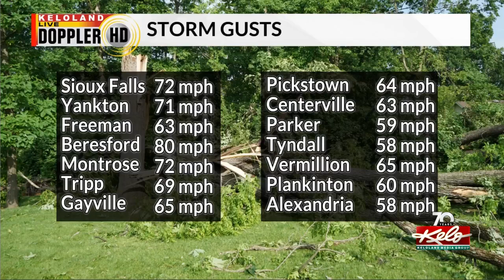Strong to severe storms moved through SE KELOLAND early this morning